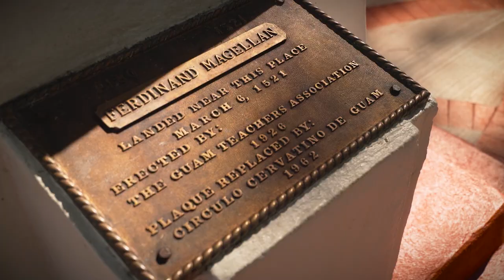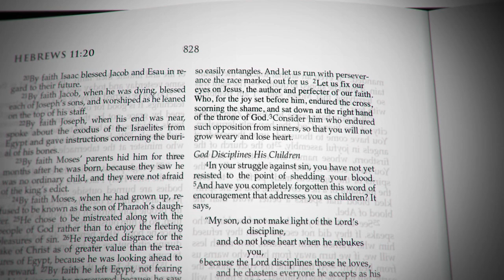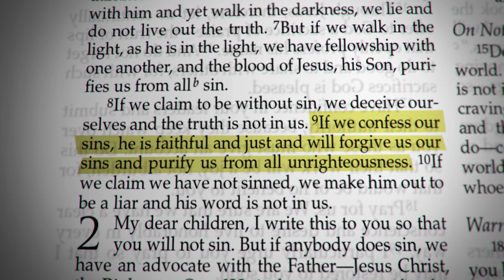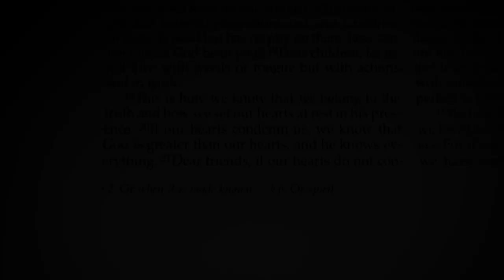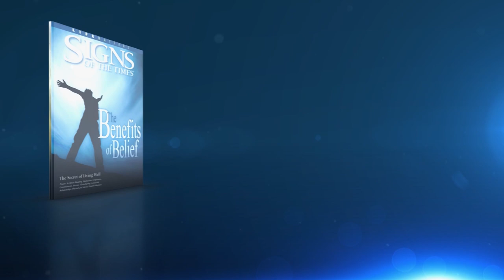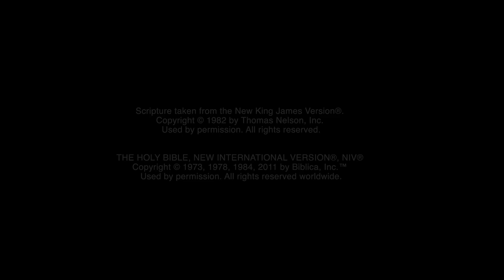28 Years in Hiding: The Incredible Story of Shoichi Yokoi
Somehow World War II continued in Guam until January of 1972 and it went on in the person of Shoichi Yokoi. For 28 years he hid in an underground jungle cave, fearing to come out of hiding even after finding leaflets declaring that World War II had ended. How could this Japanese soldier avoid surrendering after his nation did for 28 years? Well you're about to find out and you're about to discover what it has to do with you and your life.

📚 *The free booklet to this episode "Does God Really Makes a Difference?":* 📚